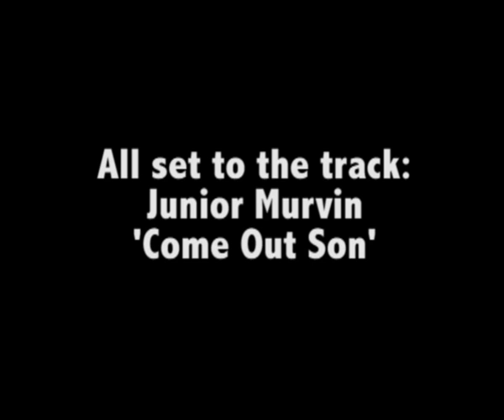Every Image from Every Post from (in about 3 minutes!)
Behold! I have arranged every image which has been in every post from the blog
All arranged in a time lapse video of about 3 minutes set to the lovely Reggae Vibes of 'Cool Out Son' by Junior Marvin.

P.S - Not all of the images are my own photographs (although most are!) - if there is an image that you want removed from this film because you own the copyright - let me know!